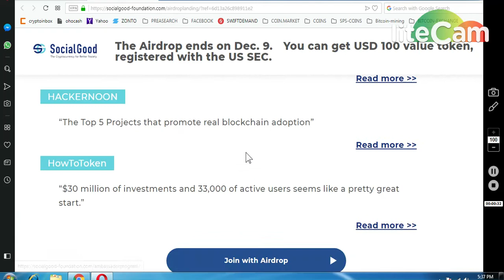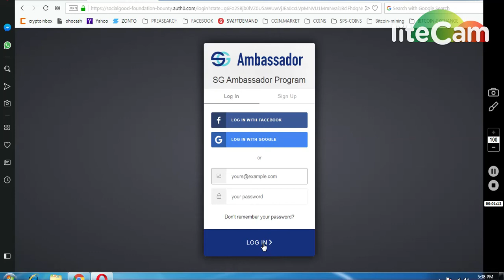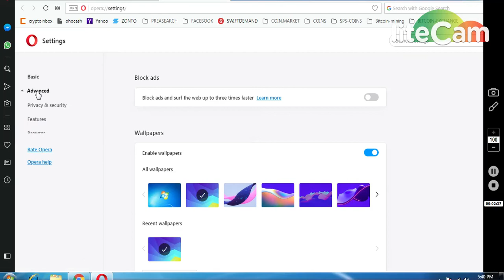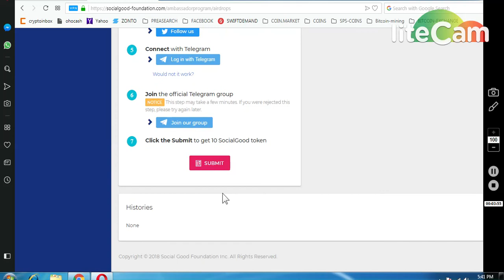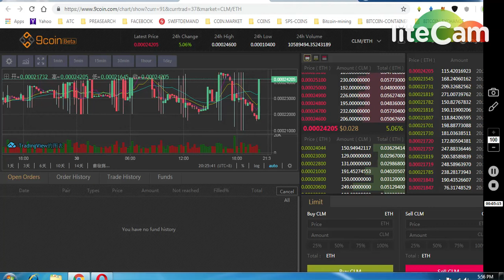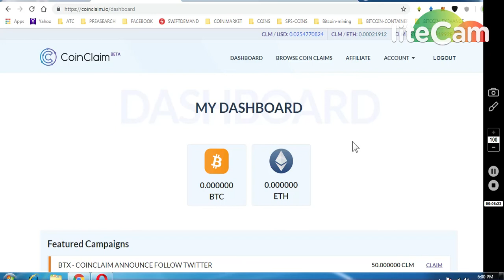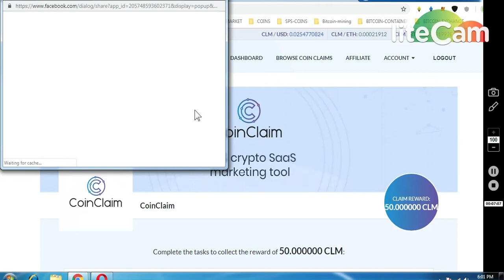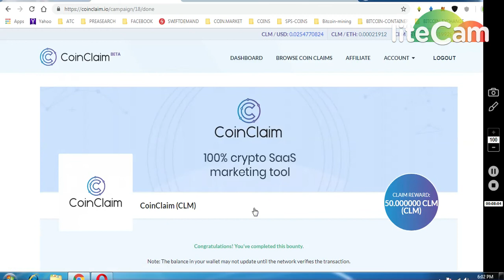SOCIAL GOOD 100$ AIRDROP *COINCLAIM BIG AIRDROP 455 CCL~0.11 ETH LISTED IN EXCHNG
ONGOING BOUNTIES :
1) KEEPSTAKE AIRDROP (WORTH 1 ETH)
     (WORTH 80-90$)

6) BITDEPOSITARY EXCHANGE EARLY ACCESS (12,90000 TOKENS

7) BINANCE STOP LOSS HINDI || BINANCE एक्सचेंज पर स्टॉप लोस